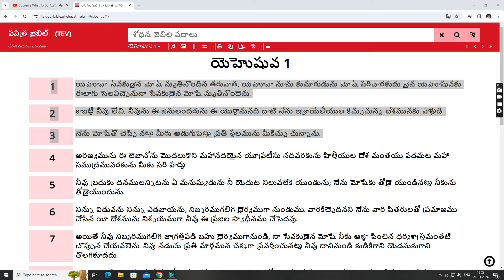యోర్దాను దాటువారు వీరే |Jordan River Crossing into the Promised Land |Jordan River Story in Bible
OUR OTHER MESSAGES

christian messages telugu short
telugu christian short messages whatsapp status
telugu christian short messages for youth
telugu jesus messages
telugu jesus stories
christian telugu stories
christian  stories
christian messages
christian short messages in telugu